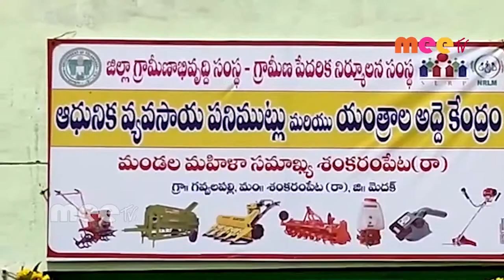అద్దెకు వ్యవసాయ పరికరాలు //29.09.2020//MEETV NEWS//